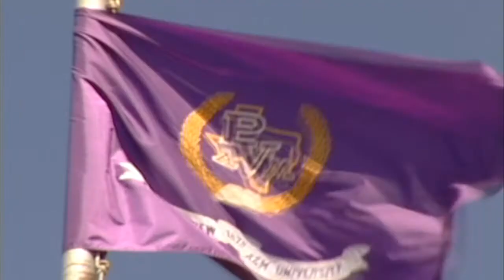PVAMU Northwest Center spotlight on The KUBE